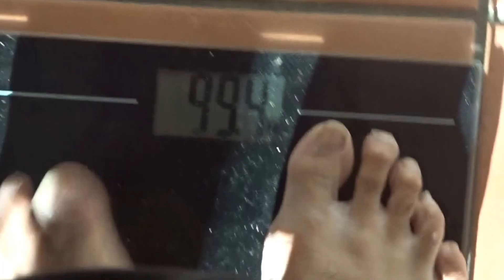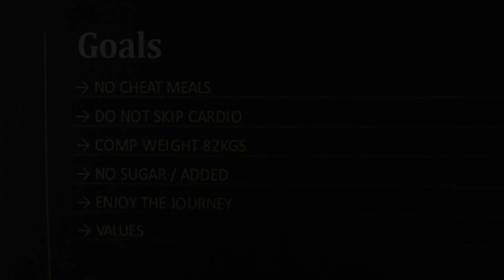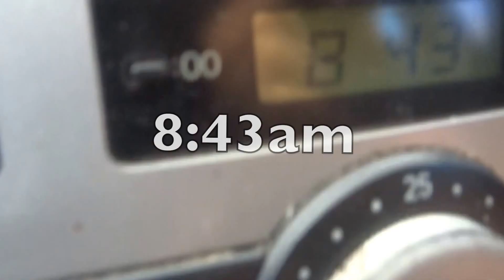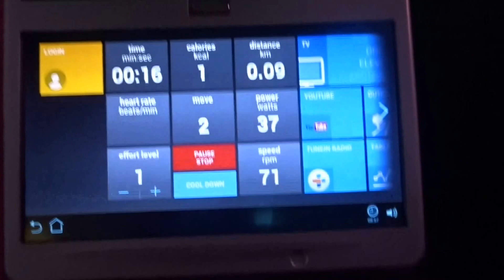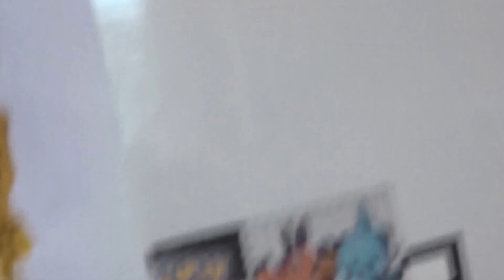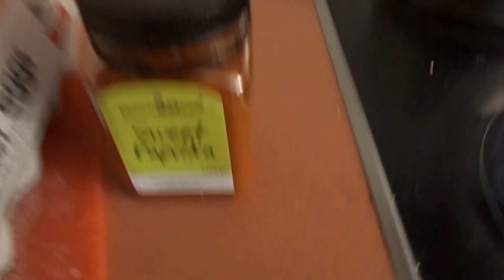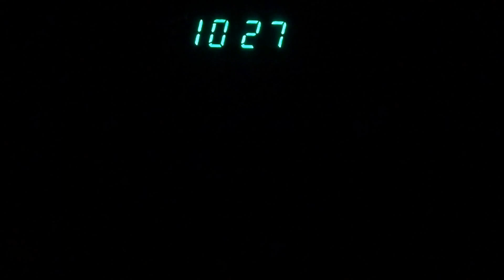Peters Pita's Body-Building Journey Day Two II 15 Weeks Out II TOA Fitness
Peter Pita's Day 2 from his 15 week journey out from competing! He will take you through his daily routines and what happens behind the scenes before heading on stage! Stay Motivated Guys! Triumph is Our Ambition!